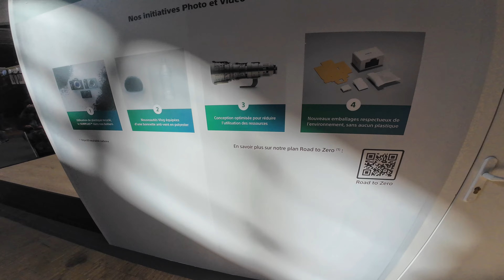2024巴黎影像展会 看看这里的影像设备价格 Salon de la Photo in Paris 2024